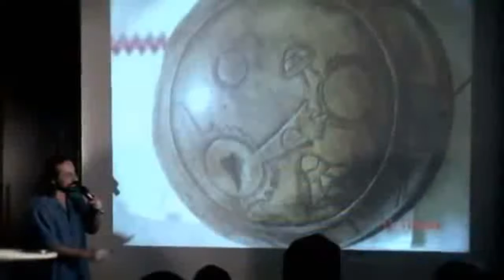The mysterious Aztlán Stone describes the Extraterrestrial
Complete Video Movie The mysterious Aztlán Stone describes the Extraterrestrial.